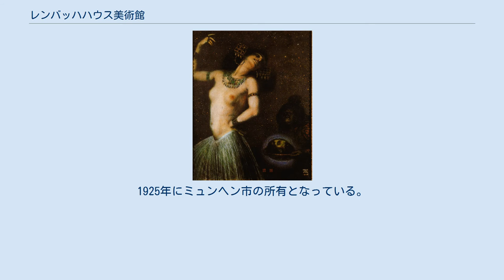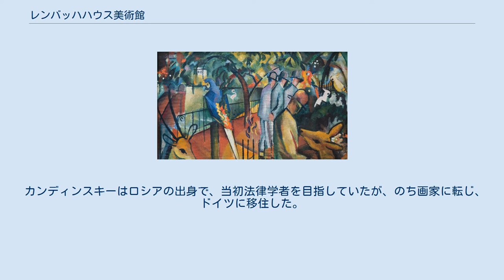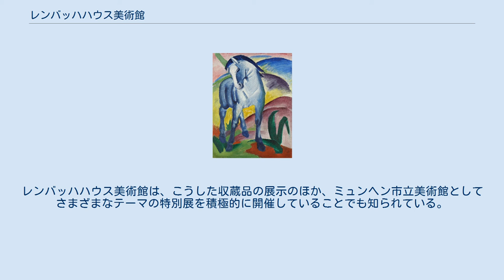レンバッハハウス美術館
Lenbachhaus レンバッハハウス美術館 (Städtische Galerie im Lenbachhaus) は、ドイツのミュンヘンにある美術館である。
「青騎士」派に属したカンディンスキー、フランツ・マークやクレーらの作品や、ヨーゼフ・ボイスコレクション、そしてメディア芸術コレクションやゲルハルト・リヒターなどの1945年以降の芸術作品が展示してある。
 19世紀　肖像画家・美術収集家フランツ・フォン・レンバッハの邸宅兼アトリエを改装した美術館である。
美術館の建物はレンバッハの好んだイタリア・ルネサンス風の様式で、1889年、ガブリエル・フォン・ザイドルの設計で建てられた。
1925年にミュンヘン市の所有となっている。
建物は美術館用途に改装されているが、レンバッハ自身の作品が展示されている、庭に面した部屋には邸宅だった当時の雰囲気が残されている。
当館には『ビスマルク像』（1890年）など、レンバッハ自身の作品も収蔵されている。
 カンディンスキーはロシアの出身で、当初法律学者を目指していたが、のち画家に転じ、ドイツに移住した。
1896年よりミュンヘンおよび郊外のムルナウを拠点として制作を続けた。
｢青騎士｣は 1911年、カンディンスキーとフランツ・マルクが中心となって結成した前衛美術家のグループで、その後の20世紀の美術に多大な影響を与えている。
この派に属する画家としては、他にアウグスト・マッケ、アレクセイ・フォン・ヤウレンスキー、ガブリエーレ・ミュンターなどがいる。
 第二次世界大戦後の1957年、ガブリエーレ・ミュンターにより、200点を超すカンディンスキー作品を含む「青騎士」派の絵画多数が寄贈された。
レンバッハハウス美術館は、こうした収蔵品の展示のほか、ミュンヘン市立美術館としてさまざまなテーマの特別展を積極的に開催していることでも知られている。
 2013年、イギリス人建築家ノーマン・フォースターによる増築を経て再オープンした。